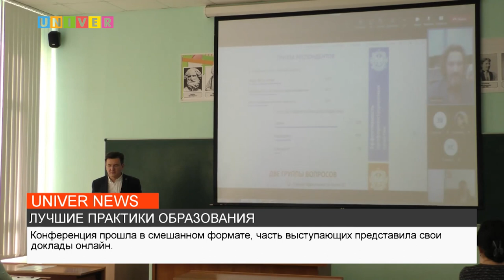ЛУЧШИЕ ПРАКТИКИ ОБРАЗОВАНИЯ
В Елабужском институте Казанского федерального университета состоялась конференция, посвящённая памяти академика Камиля Валиева. Подробности - далее.